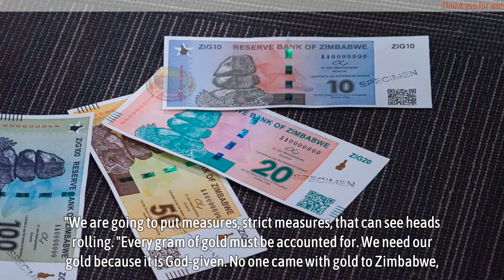Heads will roll – Vice President Chiwenga in stern warning to gold smugglers, illegal forex traders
Vice President Constantino Chiwenga has issued a stern warning to gold dealers and black market forex traders adding that strict measures will be put in place to curb leakages and exchange rate manipulation.

Since the introduction of the new gold-backed currency, the government has cracked down on money changers “running down” the ZiG.

As police intensify its blitz, over a hundred have been arrested and have appeared in court on allegations of contravening the Exchange Control Act.